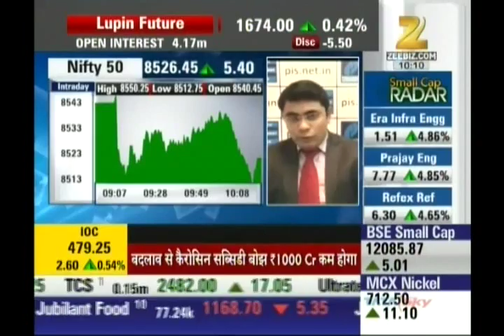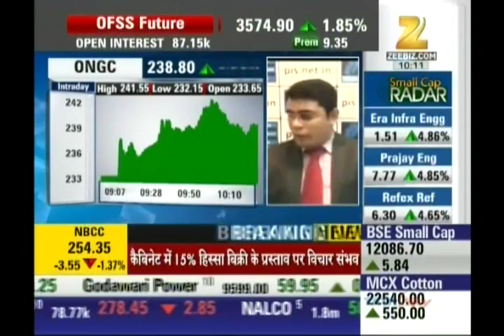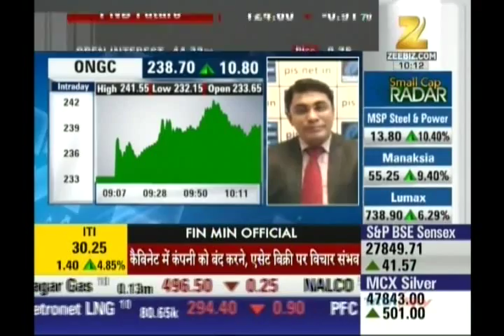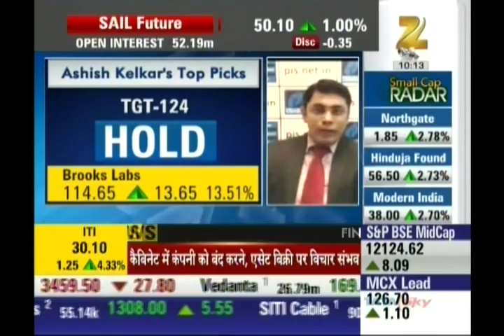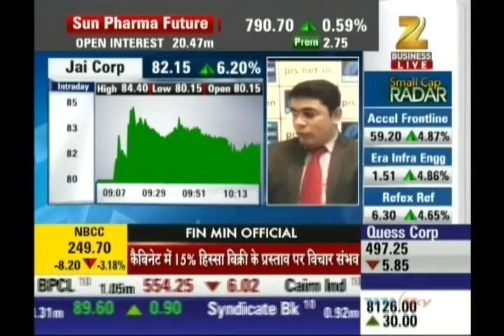Ashish Kelkar, CEO - Technical Analyst, Precision Investment Services on ZEE Business 13th July 2016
Ashish Kelkar, Technical Analyst & Master Trainer, Precision Investment Services giving his view on Nifty, HOEC, ONGC, Brooks Labs, Neuland Labs, Jai Corp.